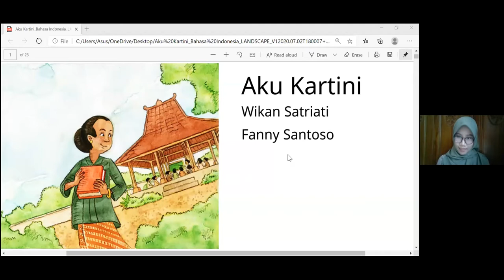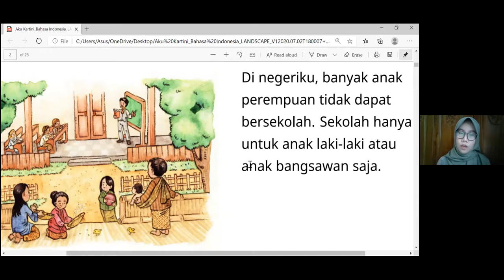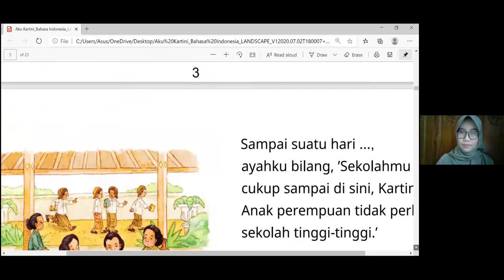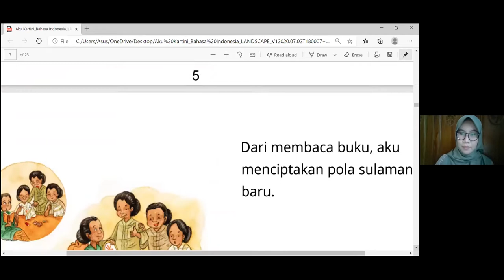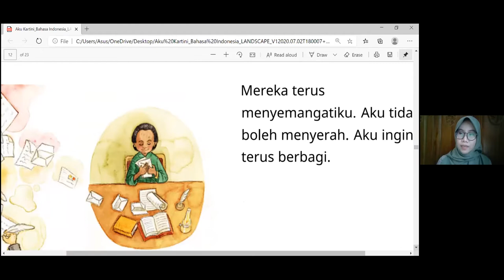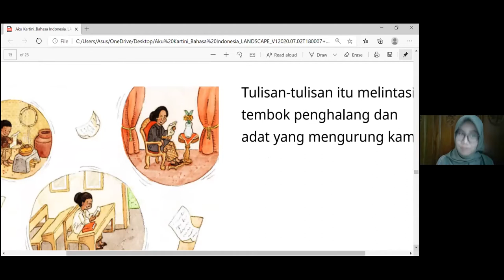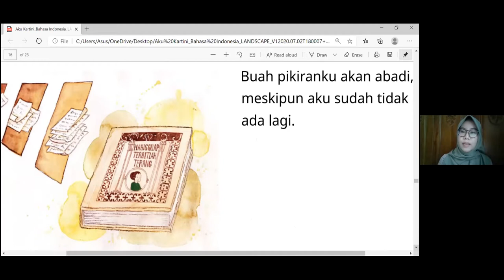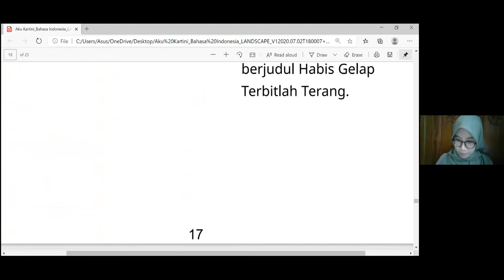Aku Kartini | Reading Aloud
Kartini adalah anak perempuan yang suka belajar. Dia beruntung bisa bersekolah di saat banyak anak perempuan tidak memiliki kesempatan itu. Kartini ingin agar semua anak perempuan bisa belajar seperti dirinya. Apa yang Kartini lakukan untuk membantu mereka?

Judul cerita: Aku Kartini
Penulis: Wikan Satriati
Ilustrator: Fanny Santoso
Penerbit: Litara Foundation
Penutur: Suci Wulandari